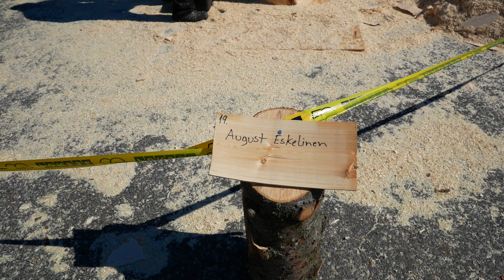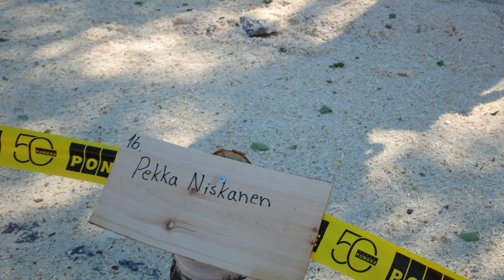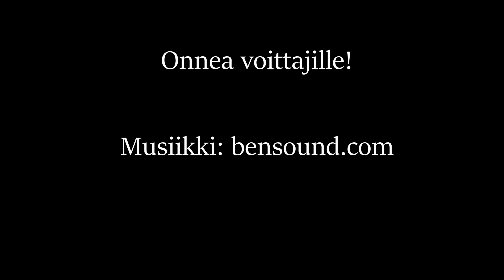Moottorisahauksen SM 2021 Suomussalmi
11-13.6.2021 Suomusalmella, Suomen parhaan moottorisahaajan etsintää 24 kilpailijan joukosta. Tulokset videon lopussa.